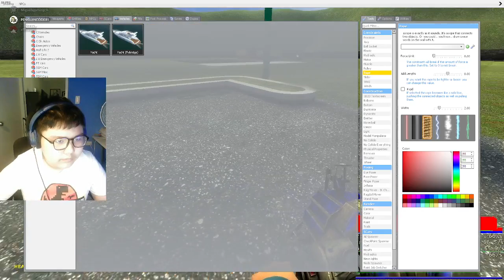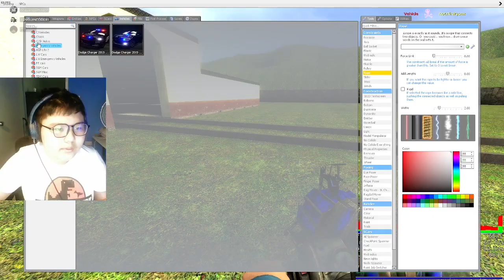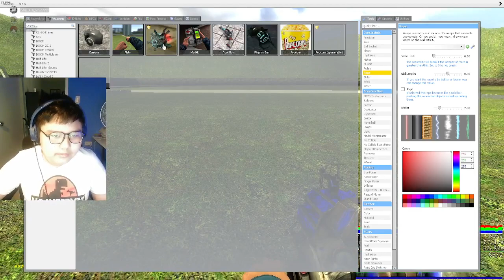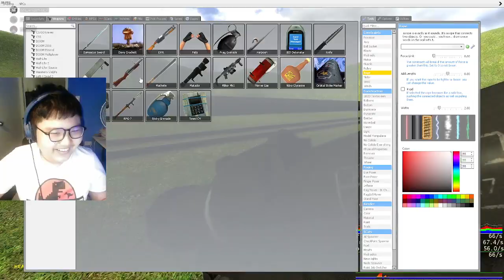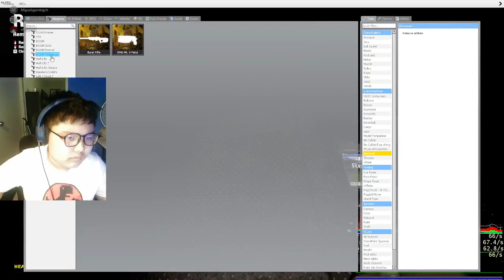Gmod Sandbox Multiplayer RP Outakes With The Bois (Garry's Mod Funny Moments)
watch the first video first!

more explosion, more craziness!

Miguels Gaming Channel, Home Of ROBLOX, Gameplays, CSGO, And More
Basically Variety of Content! Uploading Daily Since July 2022

Here's is a Deal:
And You Get Chocolate Chip Cookie 🍪🍪🍪

You Made It To The End! Congrats
Now to the void! ⚫⚫⚫⚫⚫